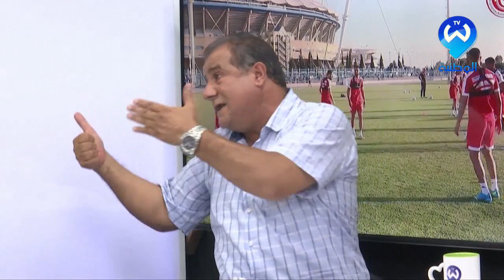الخضر بدون هزيمة في 27 مباراة .. تحكيم كارثي يكشف عن مؤامرة ضد الخضر